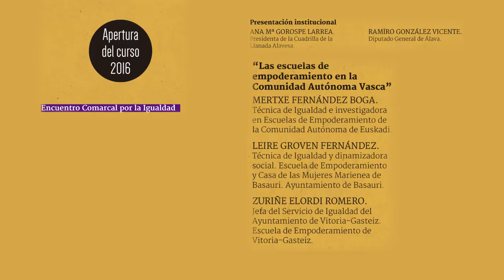160930 LAIA Eskola Azilu